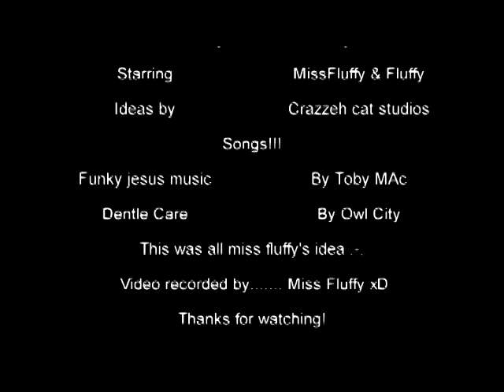missfluffy's prank on fluffy LOL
ok so where in cashbot hq and fluffy is on brb and she's near the train tracks right? well i decieded to push her in the tracks!

i got her once then thought i could do it again without being killed myself but it just back fired and i ended up being the one killed and fluffy survived xD